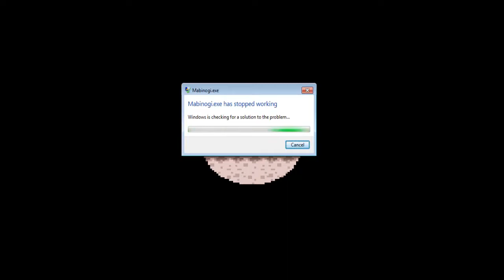Pokemon Quartz Episode 35: Kaosune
I gave you the sequel of Pokemon Marble so now it's time for the prequel Pokemon Quartz. I hope you guys enjoy. This series is going to be every other day on "A" days. If you guys want to see some more Pokemon action, here is a list of links for some more: